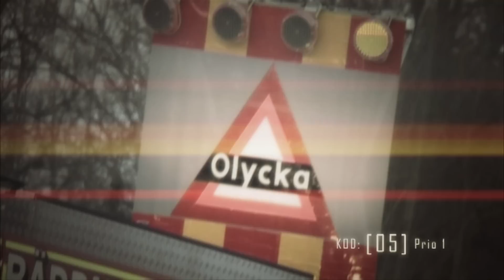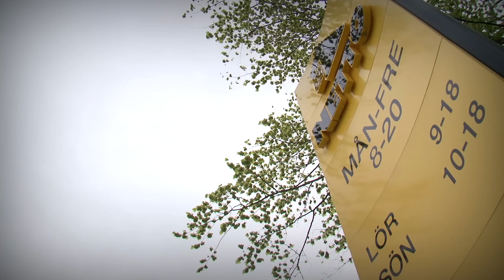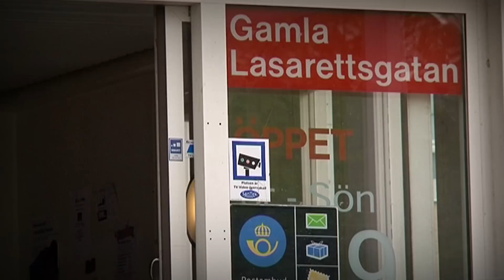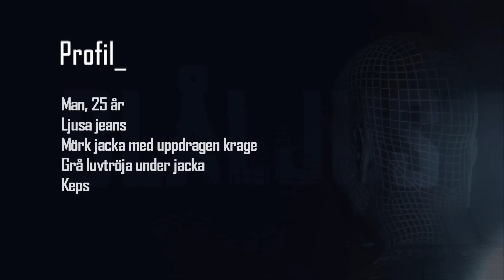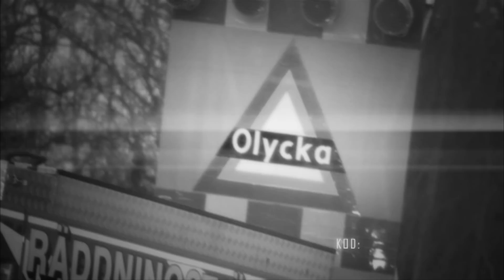Blåljus Östergötland visar övervakningsfilm från rånet mot Netto i Skäggetorp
I veckans Blåljus Östergötland visar vi övervakningsfilmen från när en ensam rånare slår till mot Nettobutiken i Skäggetorp. Vi tar även upp rånet mot Hemköp i Norrköping och följer upp utredningen av mordet på Slöjdgatan i Linköping. Samt så tittar vi närmare på hur polisen i länet arbetar för att förhindra rekryteringen av unga till kriget i Syrien.